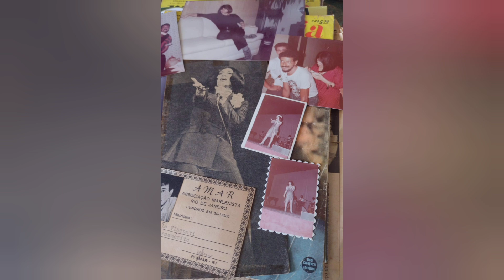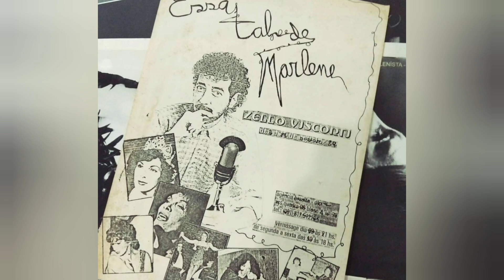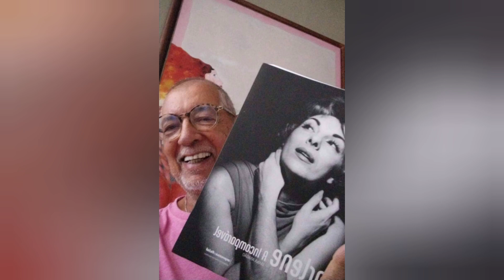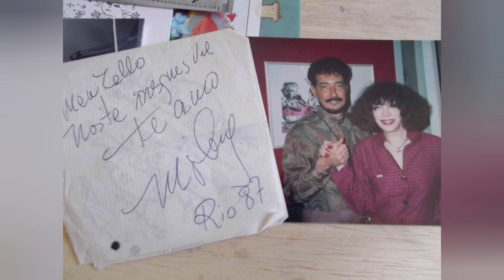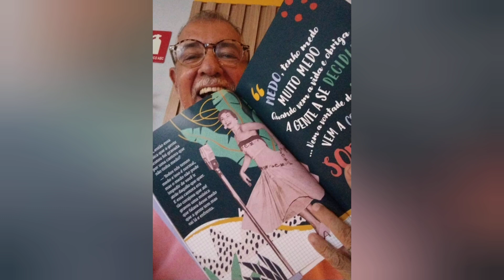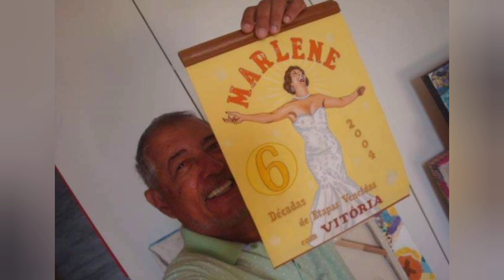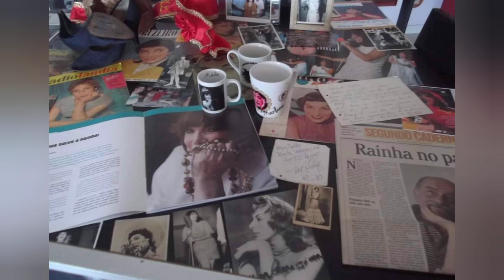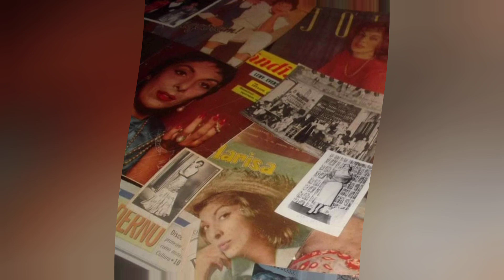PARTE I - PROGRAMA "MARLENE TOTAL" COM O ARTISTA PLÁSTICO ZÉLLO VISCONTI - RÁDIO MEC, 1989.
PROGRAMA "MARLENE TOTAL" COM O ARTISTA PLÁSTICO ZÉLLO VISCONTI - RÁDIO MEC, 1989 - RJ. PARTE I.

As imagens do vídeo assim como os áudios foram disponibilizados por Zéllo Visconti em setembro de 2024.